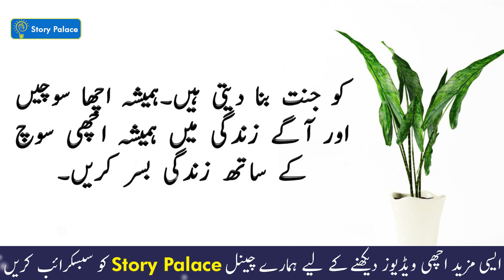Best Urdu Moral Story| Miya Aur Bewi ke Kahani | Sabaq Amoz Kahani | Hindi/Urdu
Best Urdu Moral Story - Miya Aur Bewi ke Kahani  - Sabaq Amoz Kahani - Hindi/Urdu - Ikhlaqi Kahani

We are uploading Hindi/Urdu moral stories for young ones and kids that grow their moral values. Our main focus is to provide you best value content that makes your time fun. We are committed to providing useful and valuable content for you. We offer you a variety of  Stories For All Generations & families, Specially for your young ones.  Please appreciate if you like our efforts.